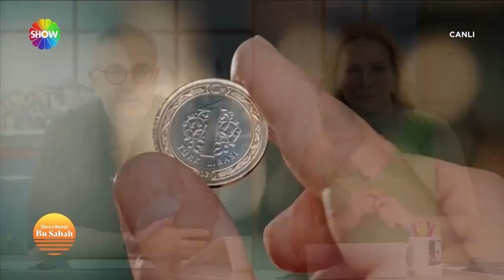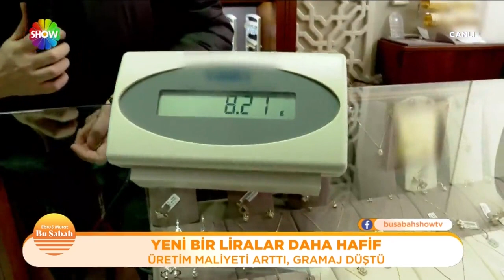2023 basımı 1 liralar daha hafif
Bu Sabah'ın 409. Bölümünde; Bir liranın maliyeti kendi değerini geçince 2023 yılında basılmaya başlanan yeni bir liralar daha hafif oldu.